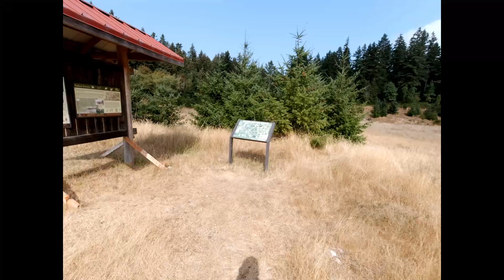Calming Late Summer Stroll Through a Pacific Northwest Forest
Photos & family on a laid-back walk through Island Center Forest on Vashon Island in Washington State.

Shot on DJI Osmo Action & Galaxy S22
Photos made on Panasonic Lumix S1 w/ S 24-105 Lens